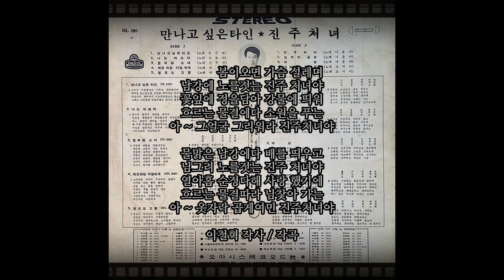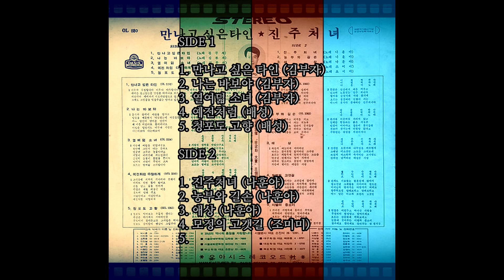진주처녀 1971 나훈아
만나고샆은타인/진주처녀 1971 오아시스 OL 880

꽃피는 봄이오면 가슴 설레며
남강에 노를젓는 진주 처녀야
꽃잎에 정을담아 강물에 띄워
흐르는 물결에다 소원을 푸는
아 ~ 그얼굴 그리워라 진주처녀야

물맑은 남강에다 배를 띄우고
님그려 노를젓는 진주 처녀야
열아홉 순정다해 사랑 했기에
흐르는 물결따라 님찿아 가는
아 ~ 옷자락 곱게여민 진주처녀야

이철혁 작사 / 작곡